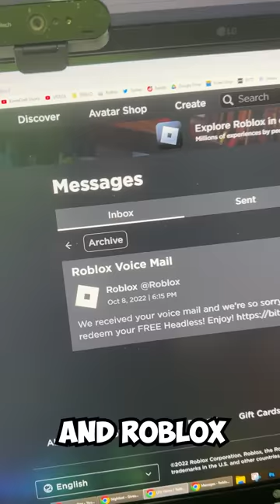I Called Roblox for FREE HEADLESS!